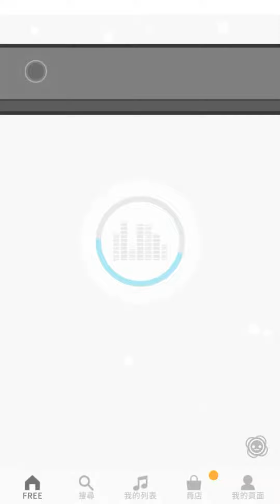【太鼓の達人 RHYTHM CONNECT】激運！七福ハッピークルー (ふつう) DonDerFul Combo 全良 初見プレイ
超幸運！七福快樂團組員
難度：普通 ☆☆☆☆☆
良 205
DonDerFul Combo